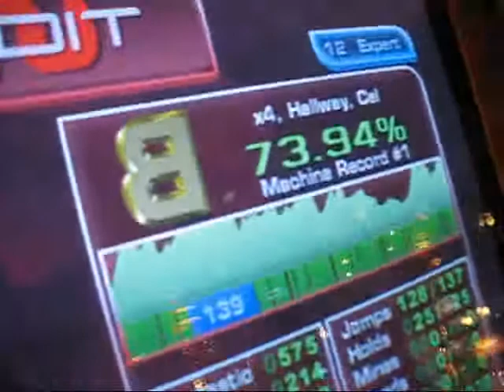Air - Pr3y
A good friend playing the sick song: Air on ITG Dedicab. Awesome job dude! I can only do scores like that when I'm playing on keyboard.

Well Done!